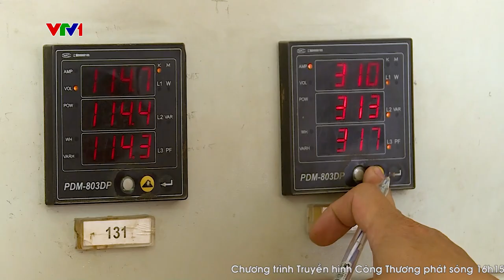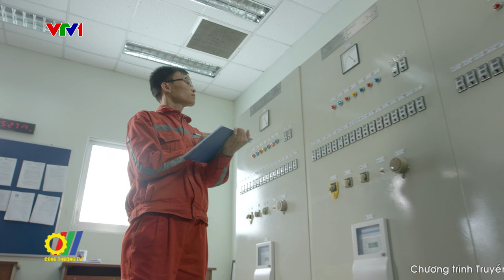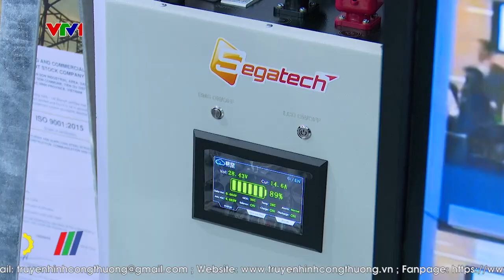Doanh nghiệp Việt Nam đẩy mạnh các giải pháp tiết kiệm năng lượng, hướng tới tăng trưởng xanh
Tăng trưởng xanh là nội dung quan trọng của phát triển bền vững và là quá trình phát triển có sự kết hợp chặt chẽ, hợp lý, hài hòa giữa phát triển kinh tế - xã hội và bảo vệ môi trường, đáp ứng nhu cầu của thế hệ hiện tại, nhưng không làm ảnh hưởng đến các thế hệ tương lai. Ðể giải quyết nguy cơ cạn kiệt tài nguyên thiên nhiên, giảm ô nhiễm và suy thoái môi trường sống, các quốc gia trên thế giới, trong đó có Việt Nam đang từng bước chuyển dịch mô hình theo hướng tiết kiệm năng lượng, phát triển năng lượng tái tạo, hướng đến tăng trưởng xanh…